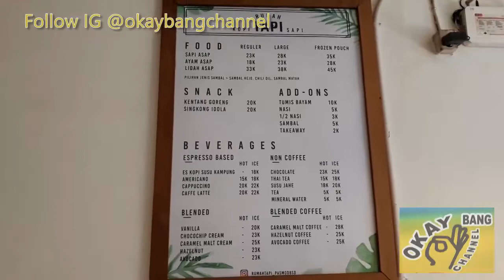Rumah Kopi Tapi Sapi - Enak Banget Suasananya!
Tempatnya lumayan kecil, ada beberapa meja untuk dine in aja. Selain jual kopi, mereka juga spesialisasi di Sei Sapi.